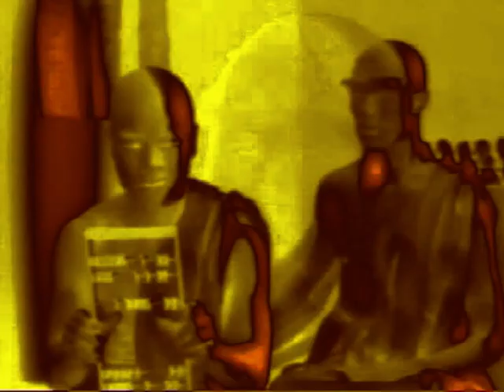Feels good to be back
Music/text:Vonk-Andresen
Drums:Harald Skullerud,bas:Eivind Solberg.guitar/vocal:Vonk-Andresen.
Recorded Stovner rockefabrikk(2003)